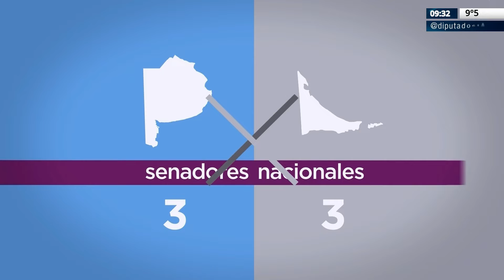DTV - Primera Mañana con "Pato" Méndez y Veronica Benaim - Programa 27/06/2022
DTV - Primera Mañana es un programa de noticias de 50 minutos con toda la cobertura de las actividades en agenda de la H. Cámara de Diputados de la Nación en vivo. El adelanto de lo que va a venir en materia legislativa en el congreso de la Nación Argentina.

Conducción: Carlos "Pato" Mendez y Veronica Benaim
Móvil en vivo: Gonzalo Solaberrieta

República Argentina